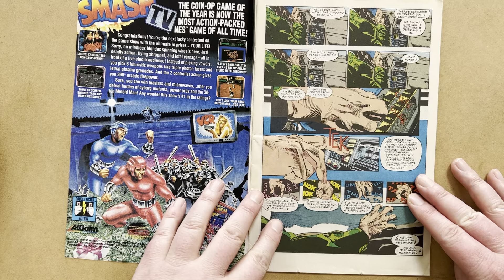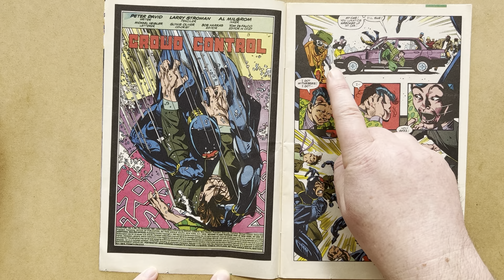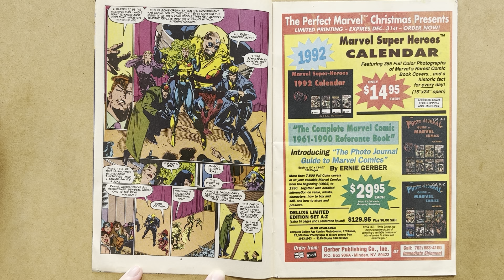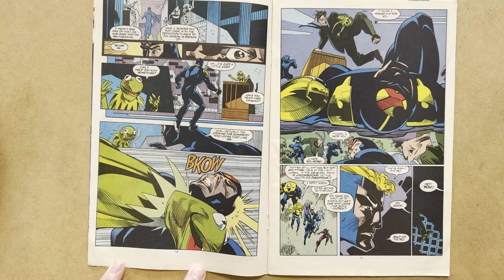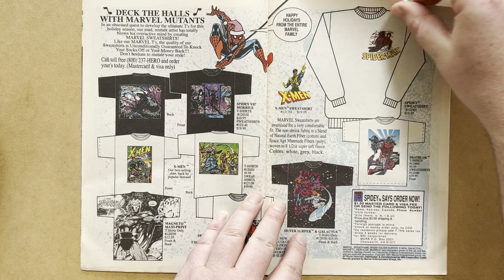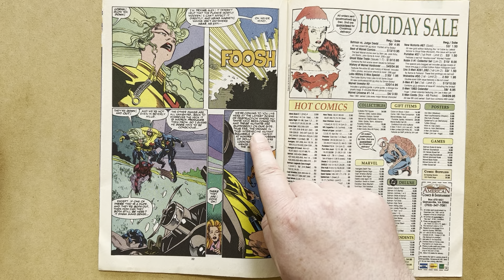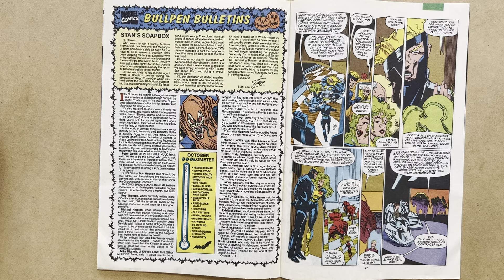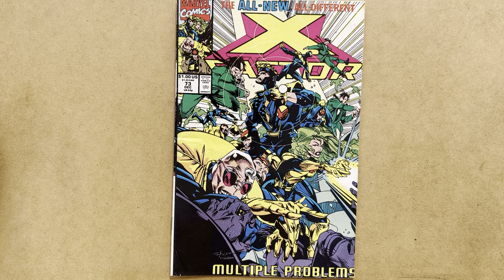X-Factor Vs The Multiple Man! X-Factor #73, Larry Stroman & Peter David, Marvel Comics, 1991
Review of X-Factor 73, by Peter David and Larry Stroman, with inks by Al Milgrom, Marvel Comics, 1991!
Cover by Larry Stroman and Al Milgrom!

In this issue, X-Factor try to figure out who's the real Multiple Man!